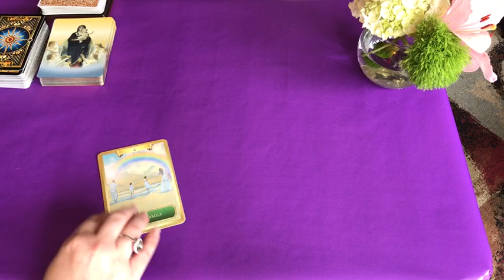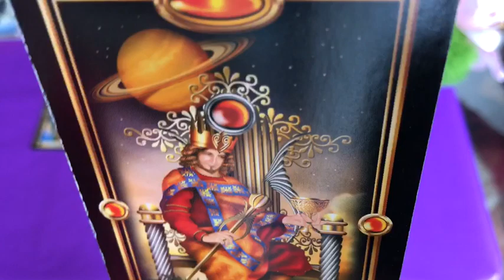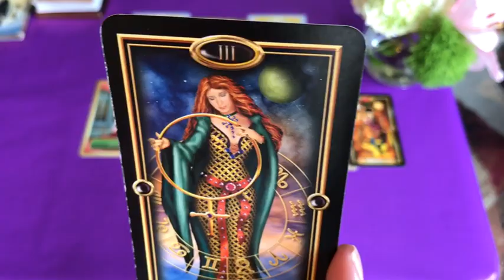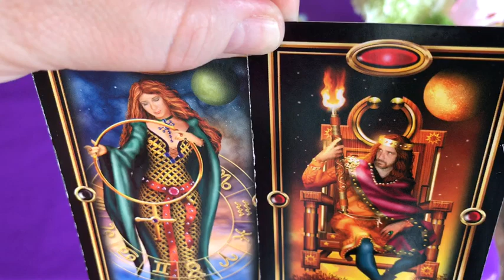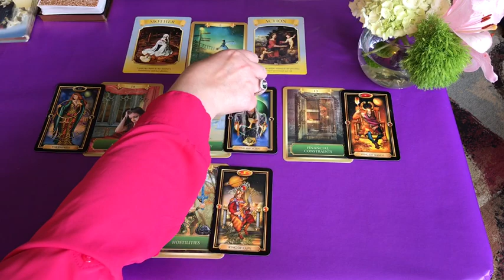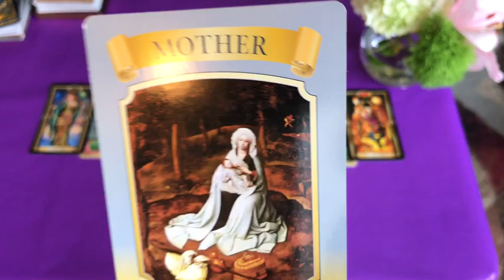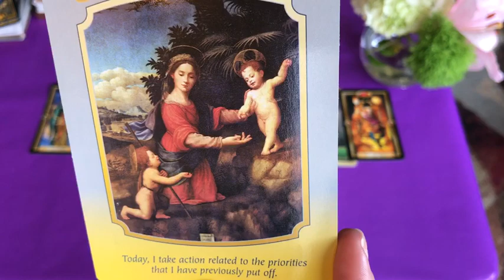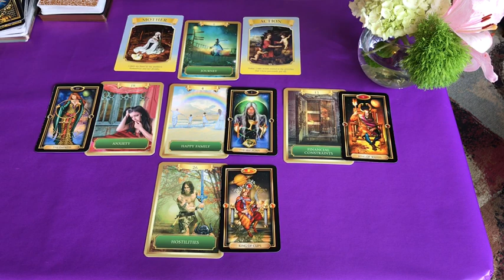Weekly Love and Twin Flame Reading - May 22-28, 2017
Wishing you a week filled with love, joy and blessings!!  ~Nicole~